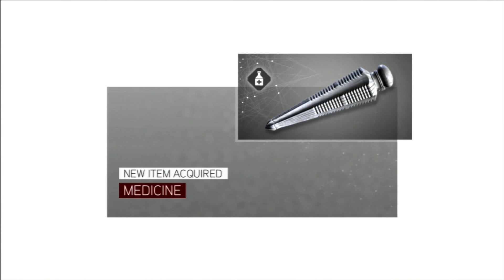Assassin's Creed Brotherhood Part 20 - Promoted To Emerald - Illegal Umbrella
The micromanagement simulator that happens to be the second act in the Ezio trilogy.